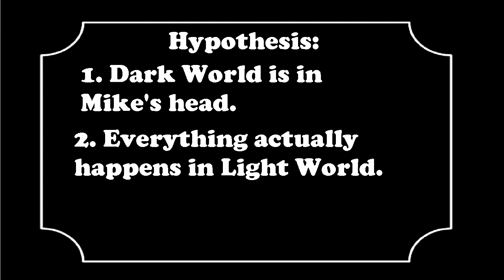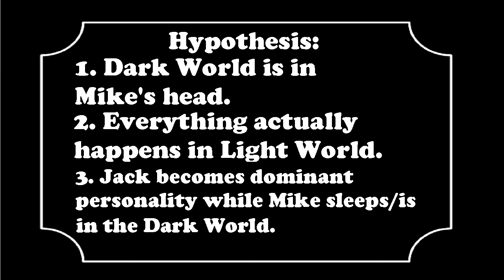Darkseed Series Deep Dive- Is the Dark World Real?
Happy 500 videos! I wanted to commemorate this special occasion with a hard look at the Dark Seed series. This video aims to answer if the Dark World is real or if it's all in Mike's head and whether or not Mike is a killer in Dark Seed 2.

I hope you enjoy it as much as I did putting it together.

Chapters:
00:00 Intro
2:14 Hypothesis
2:43 Darkseed 1
10:35 Darkseed 2
11:46 Intro and First dream
12:27 Hypothesis 2
14:21 2nd Dream
17:45 Dark World Counterparts
20:35 Dark World Reinforcement
23:25 3rd Dream
26:00 Jack
30:31 Getting Dirt
32:04 Dark World Items
35:39 Mike, the Murderer
39:28 Kill Count
43:40 Conclusion